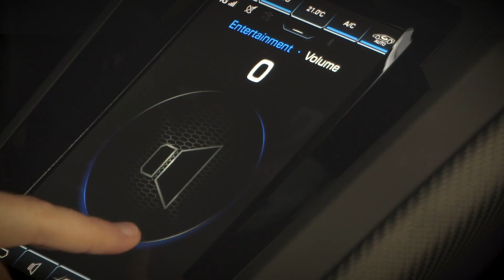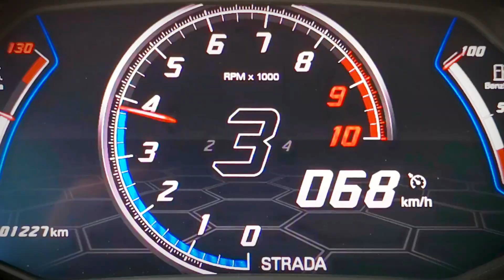ウラカンEVO、サーキットを走る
外観はそれほど変わってませんが、中身は劇的進化した「ウラカンEVO」